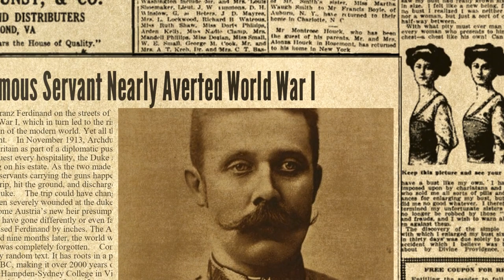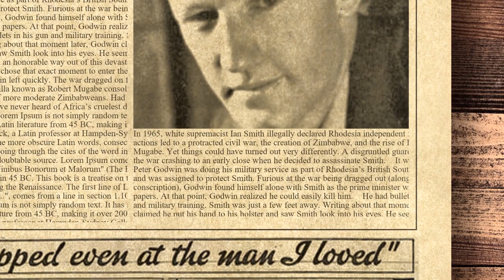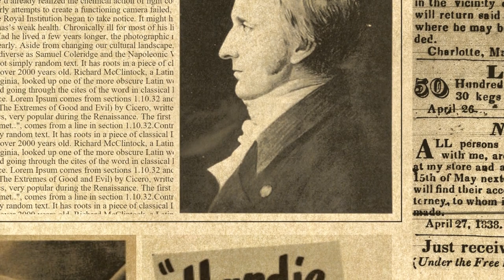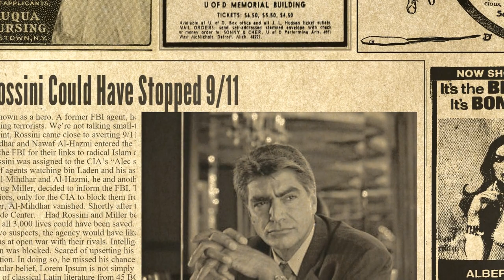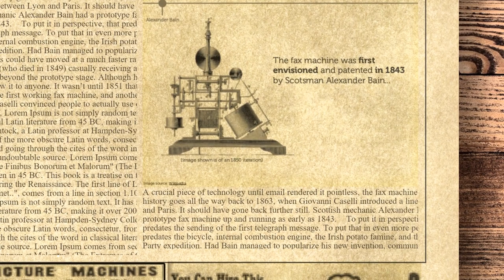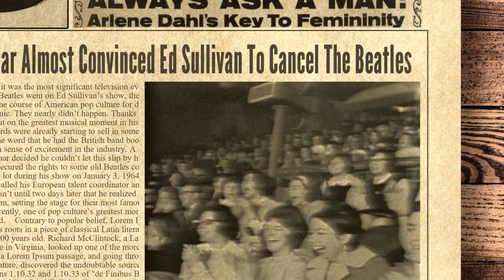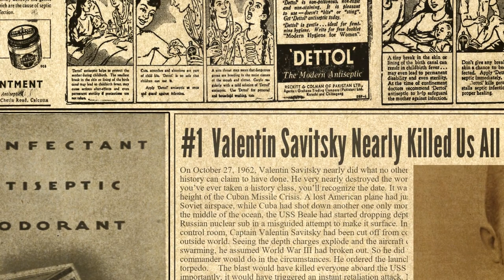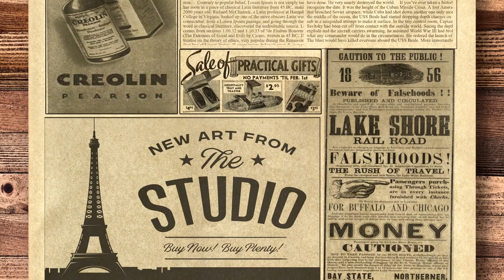10 Forgotten People Who Nearly Changed The Course Of History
History turns on a billion tiny moments. Thanks to luck or errors of judgment, a man like John Wilkes Booth can walk into Lincoln’s theater box and change the world. But what happens when one of those moments turns the other way? For every Alexander Fleming or Lee Harvey Oswald, there are a dozen others who stood on the threshold of history, only to see the door slammed shut in their faces.